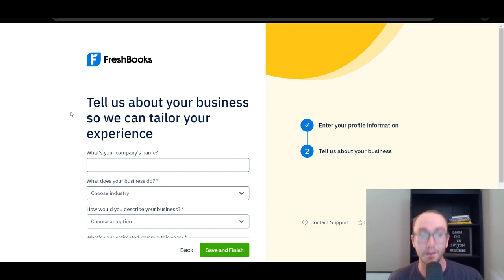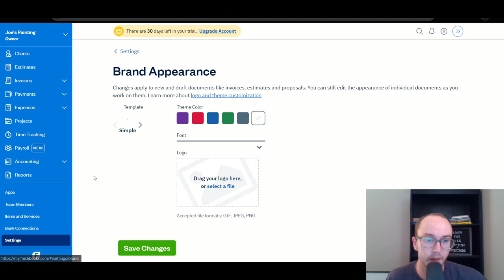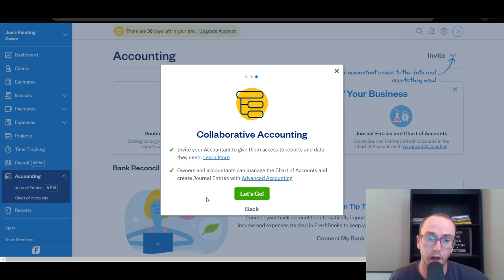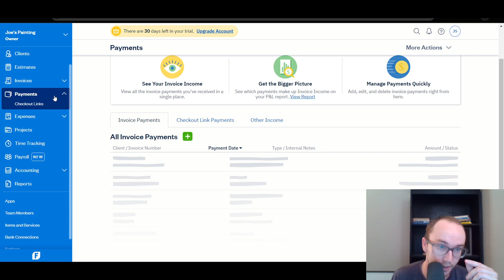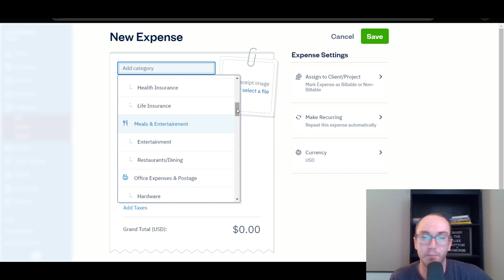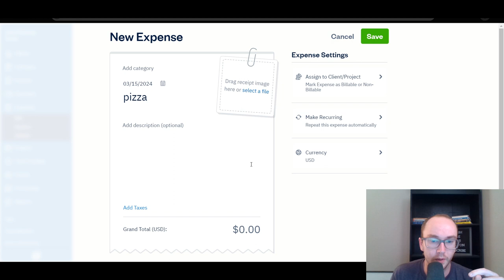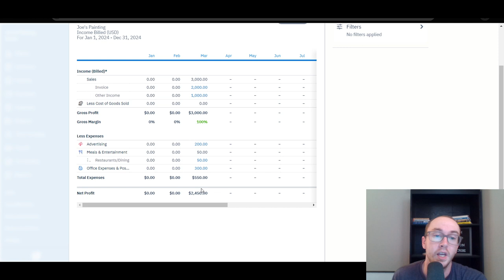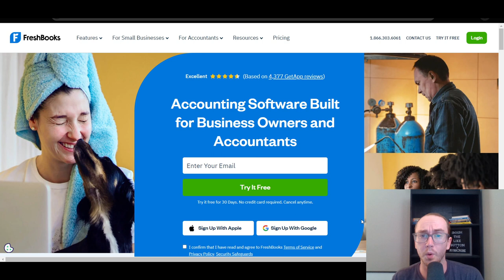How To Use FreshBooks Accounting for Beginners (Tutorial)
My ENTIRE Camera and Recording Equipment: